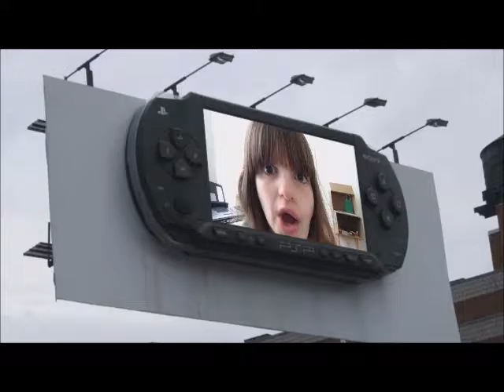Moving Pictures Effects Fun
June Month Videos Day 5: Having fun with a new feature I had just bought on my favorite iPhone app, VideosFX Live.